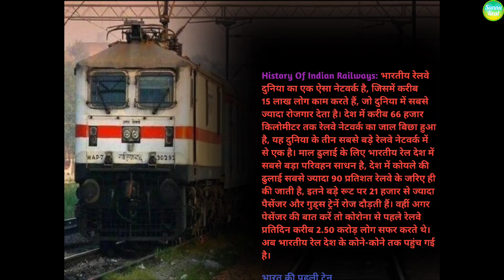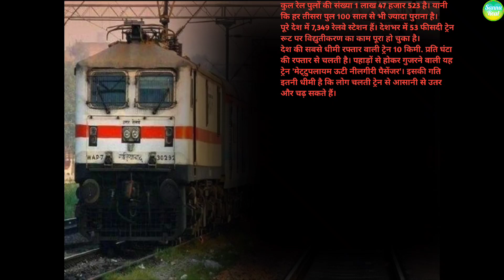History of Indian railway | railway GK | भारत की पहली ट्रेन क्यों चलाई गई | ट्रेन जो पानी से चलती थी